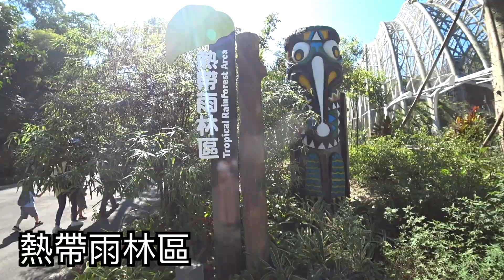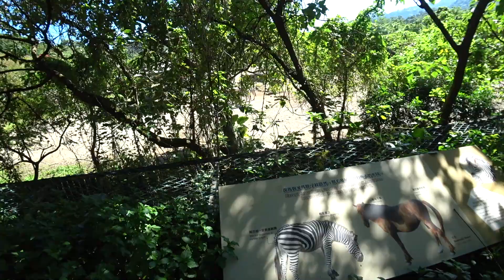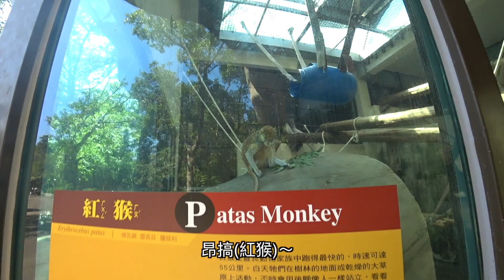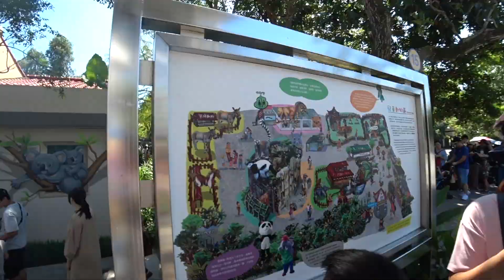/Vlog/木柵動物園一日遊 TAIPEI ZOO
胖丁與紅豆湯圓